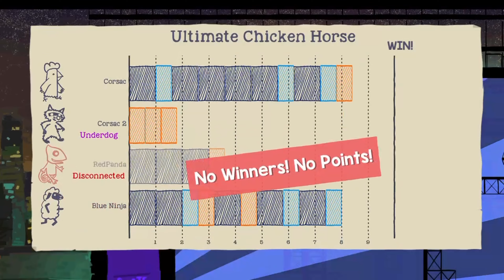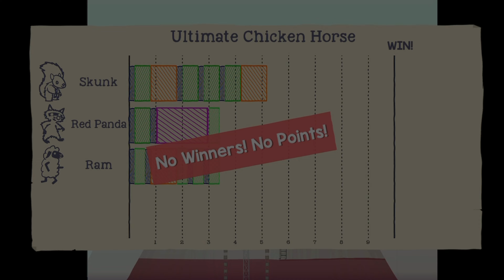Ultimate Chicken Horse Is STUPID w/ Friends (feat. @BiggyCheez and Friends)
Probably the best party game of all time. If you have no clue what this game is, you'll catch on fast. It's a multiplayer 2D platformer where you and your friends place platforms and traps on the stage every round and try to reach the goal. The concept makes for some pretty chaotic fun.